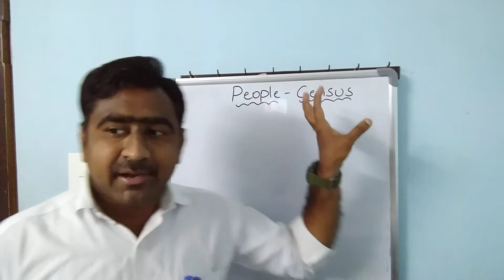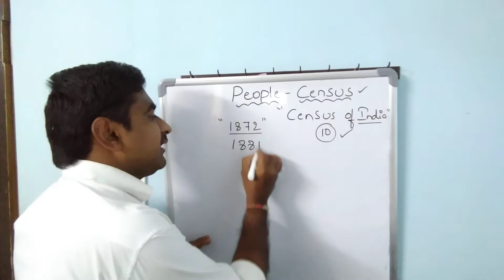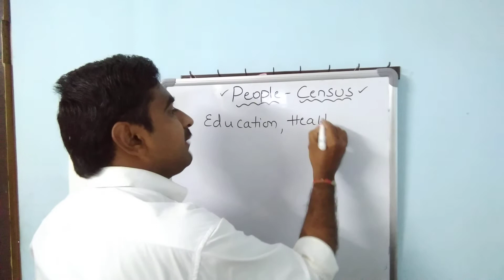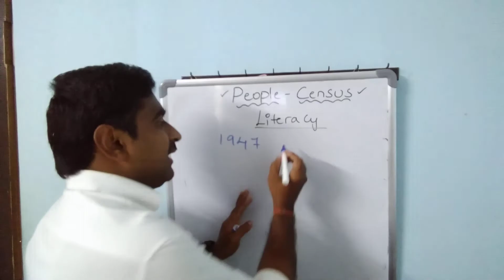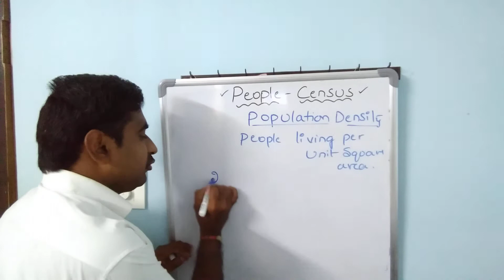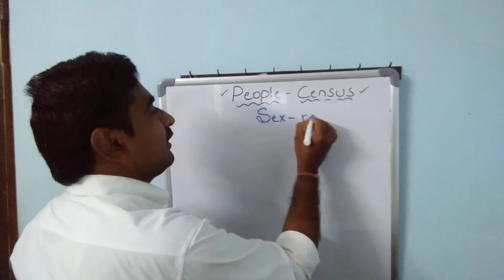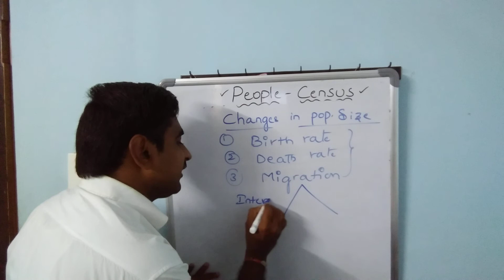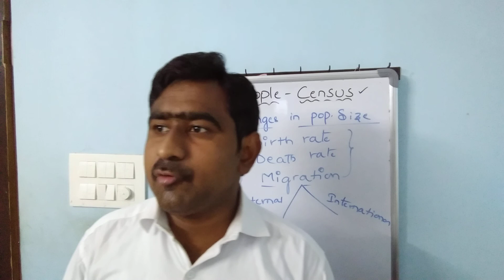PEOPLE-CENSUS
Demographic information